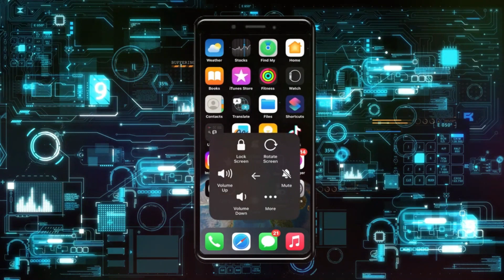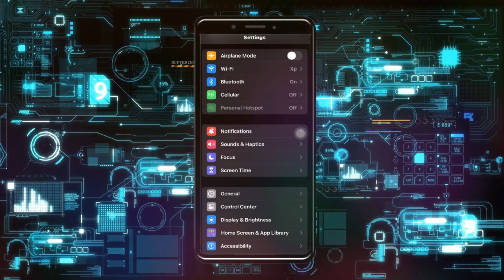Cómo arreglar problema de AirDrop que no funciona en iOS 17 | Archivos de AirDrop no se reciben en